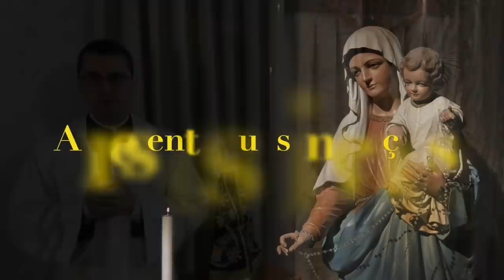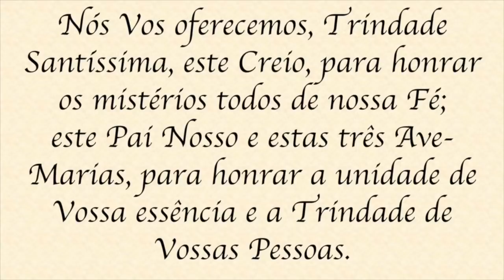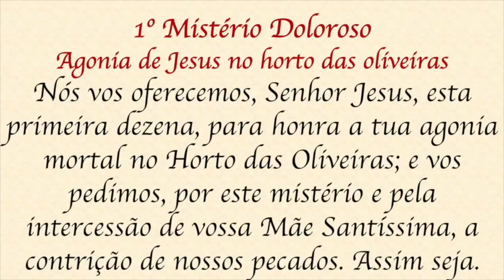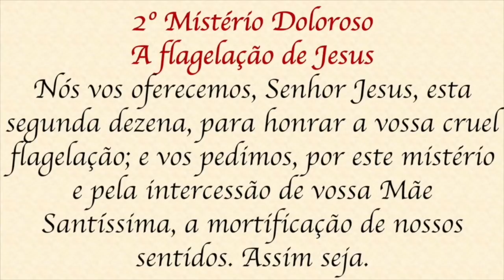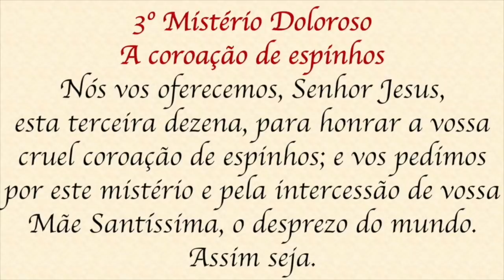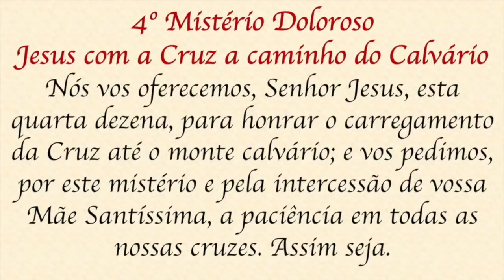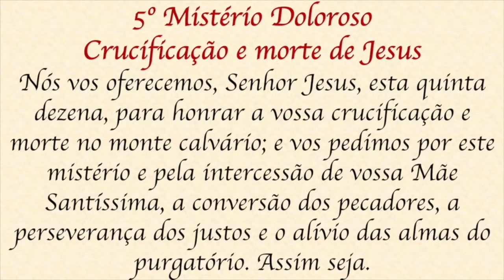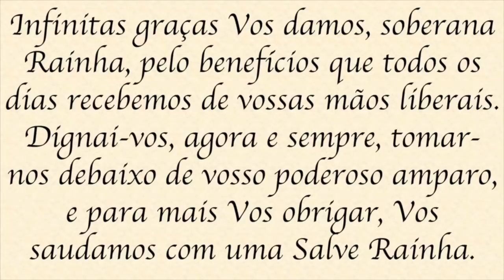Santo Terço - Sexta-feira - 04 de fevereiro